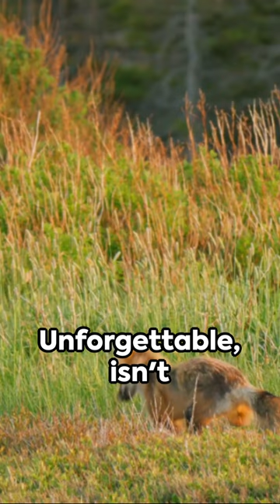Red Fox: The Cunning Charmer of the Forest 🦊🌲🌟